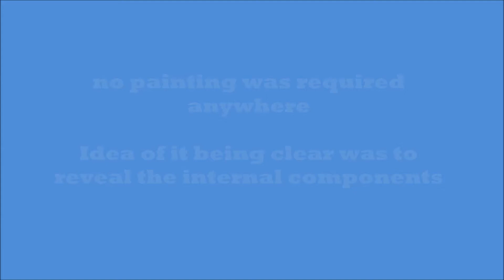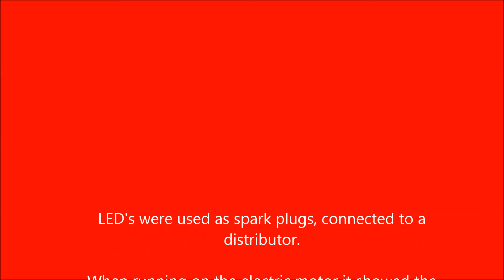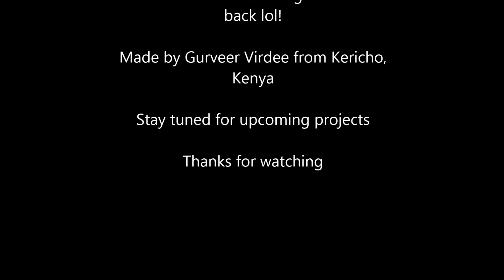HAYNES combustion 4 cylinder engine model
This is  plastic model engine that quite deeply explains how a 4 cylinder 4 cycle engine works. Good for beginners as well as others as you get to see internal parts in the engine as they usually are.